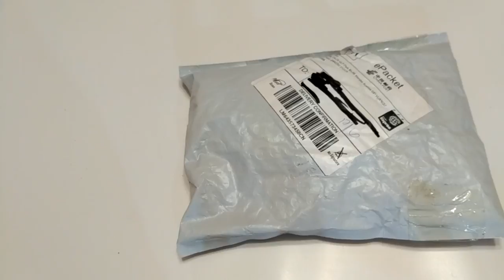Фонарь на беговел с распродажи GearBest. За такие деньги #237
. 🔥 В этом видео мы посмотрим на фонарь с распродажи gearbest который я приобрел за 69 центов. Своих денег он стоит, но сделан хлипко и у меня сомнения что он долго продержится, но ребенку на беговел, отлично подойдет, для уничтожения :)